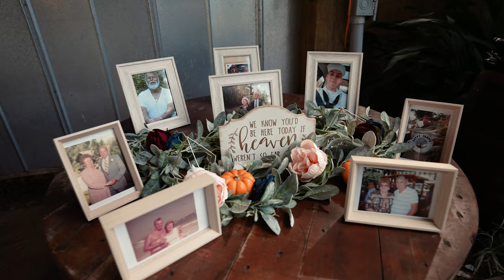Knotted Roots on the Lake Wedding | 10/14/22 | Alecia + Bill